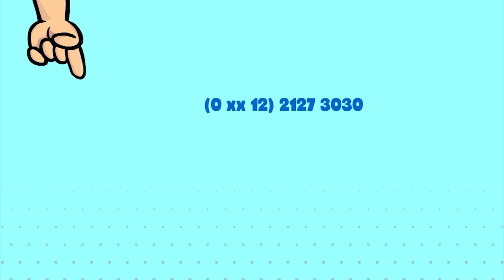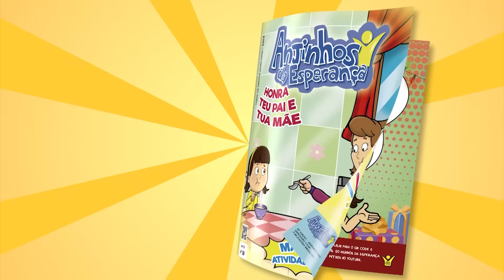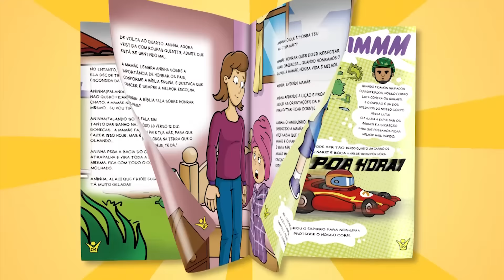Maratoninha Anjinhos da Esperança - SAÚDE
Mais de 30 minutos de episódios com histórias da Aninha e dos desenhos Anjinhos da Esperança selecionados com o tema SAÚDE.

Peça grátis a revista em quadrinhos SuperLupa - A volta ao mundo em 7 dias